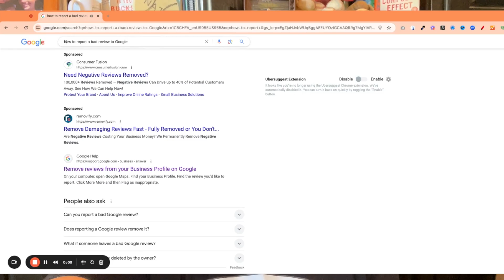What to DO with Negative Google Reviews? NOT THIS!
What should you do with negative Google Reviews?

Should you delete the account all together?

In this video we'll go over the steps you can take to make things work in your favor.